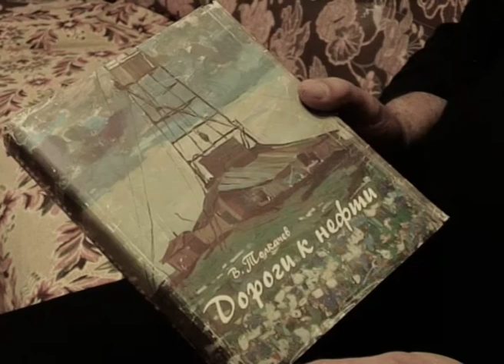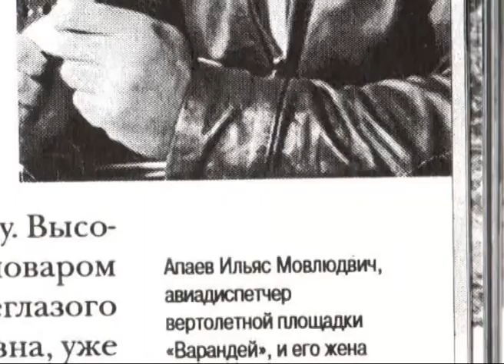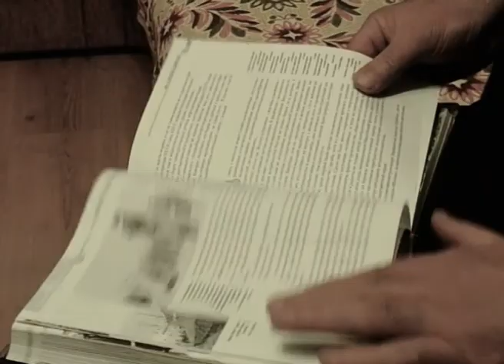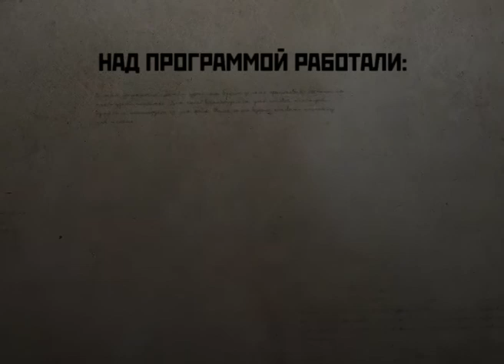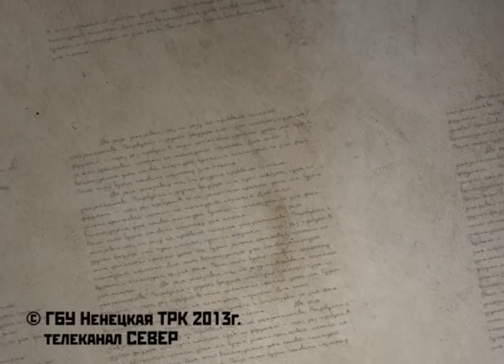Ветеран геологоразведки Ильяс Апаев